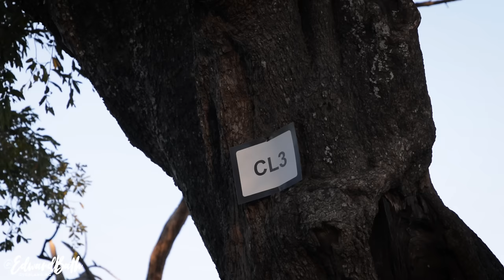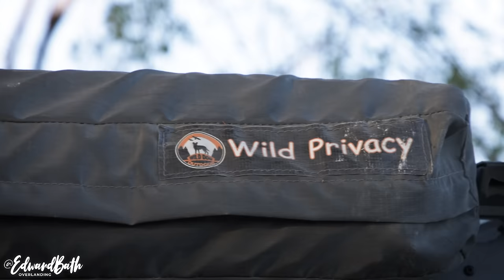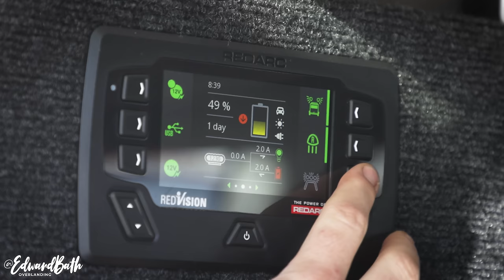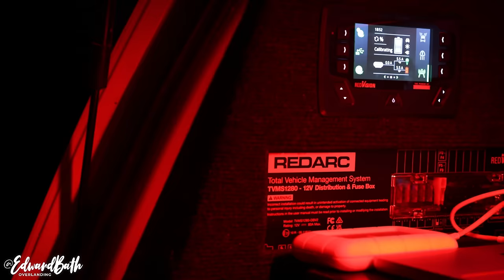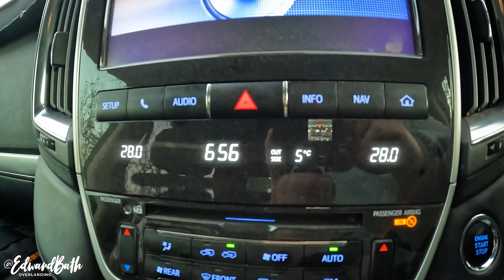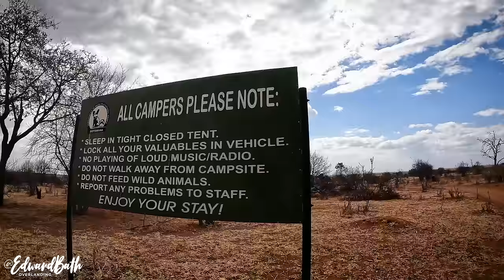LINYANTI & IHAHA | AN OVERLANDING DOCUMENTARY | PART 3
Any offensive comments that do not contain any constructive criticism will result in the removal of the comment and the user will be blocked from viewing the channel, come on guys LETS KEEP IT LEKKER!

In this episode we take on another Botswana epic! John and I leave Johannesburg for an amazing 14 day Botswana Adventure. We move from the Magotho Campsite to Linaynti and Ihaha to end off our epic adventure.

Music

CAMERA SETUP

Canon 7D
Canon 80D

ACCESSORIES

FAVOURITE GEAR USED